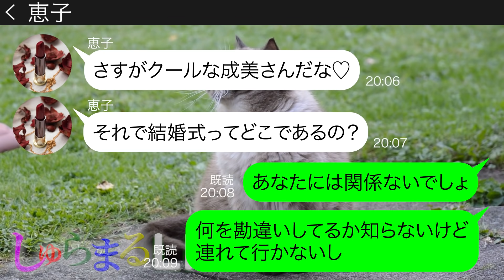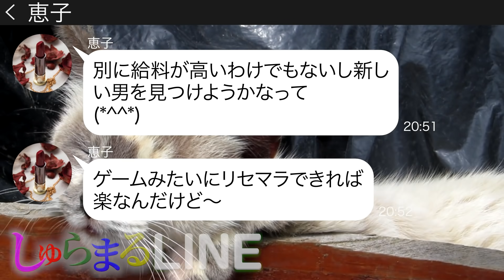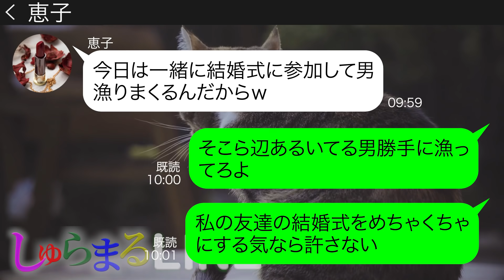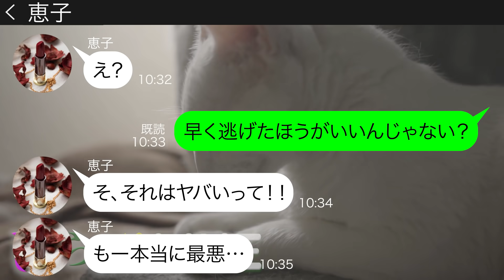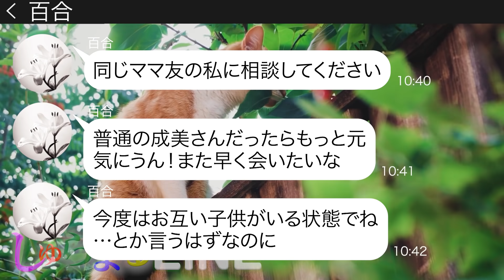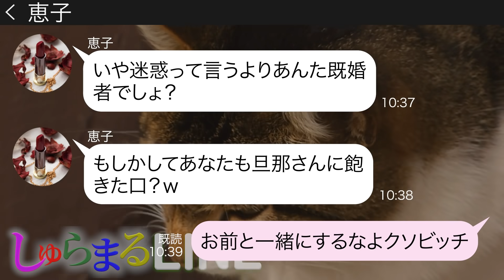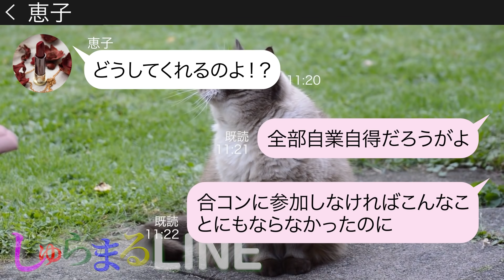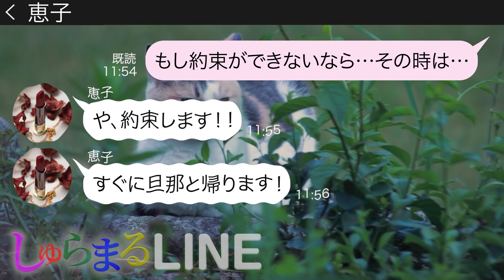【LINE】「結婚式場で次の旦那候補を見つけないとｗ」呼ばれてないのに私が受付をする友人の結婚式に潜り込んで便乗しようと企むママ友→非常識なDQN女にある衝撃の事実を伝えた結果‪w【スカッとする話】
百合さん動画の再生リストはこちら⇩⇩

【LINE】「結婚式場で次の旦那候補を見つけないとｗ」呼ばれてないのに私が受付をする友人の結婚式に潜り込んで便乗しようと企むママ友→非常識なDQN女にある衝撃の事実を伝えた結果‪w